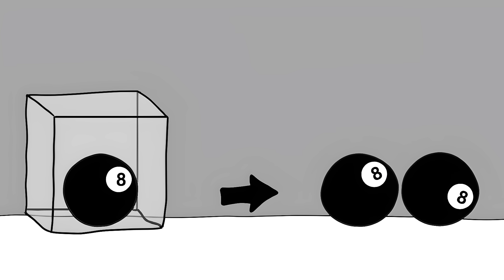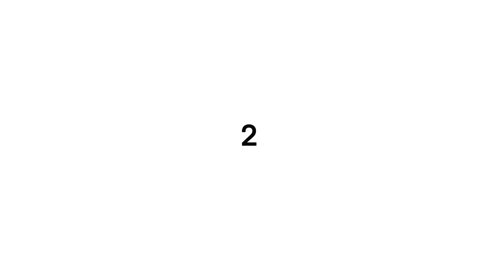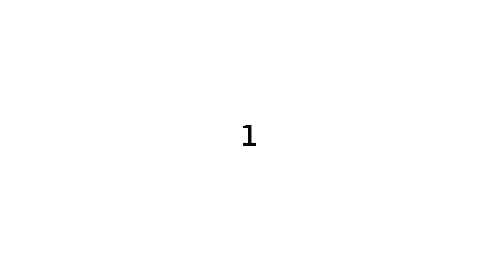Paradoxes That Prove The Universe is Broken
00:00 The Mystery of the Vanishing Potatoes
00:59 The Lie That Breaks Reality
01:57 Spooky Action at a Distance
03:14 The Duplicating Matter Paradox
04:29 The Hotel With Infinite Rooms
05:32 The Time Traveling Twin
06:50 The Loop of No Origin
08:09 The Future You Caused
09:18 Killing Your Own Past